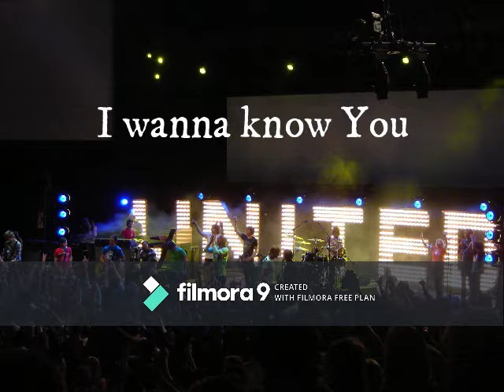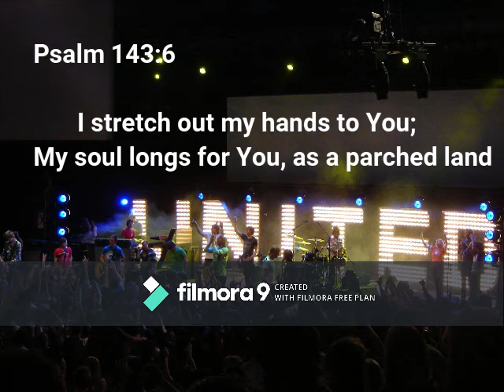M O R E | Hillsong United | Lyrics+Drum Cover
Hello, I am Joel, and I have started out of having interests on being part of a Rock band since high school back in 2001 to 2005. Actually, I don't have any experience of Playing the Drums being a teenager that time but through watching videos of watching many music videos of my favorite bands (I AM A LINKIN PARK Fanatic, actually), I was inspired to play and it gives me the idea on how to play a percussion instrument like this and I love listening to different kind of beats and how the Drum sounds like.

After graduating high school, entering college was somehow became the avenue for me to experience playing drums and I was in my 2nd year when I tried to go with my classmates who wants to form a band and going to some Music Studio to practice some songs and it was really fun, I was really surprise that I can play a Drum Set.

My skills on drums did not improved really well that time until I became a Christian, and that way, I use my skills on Drum through playing at our church.